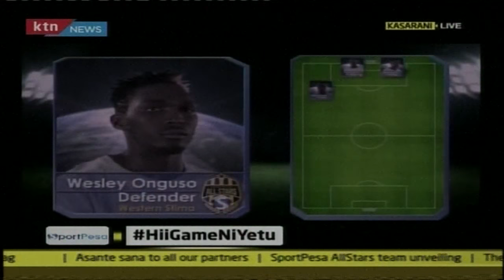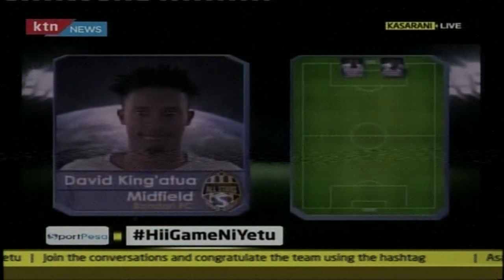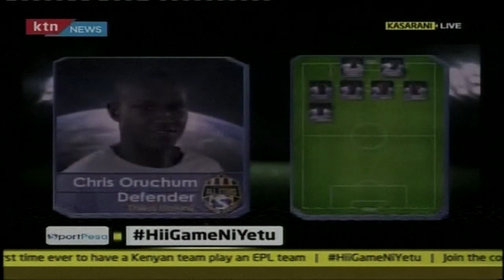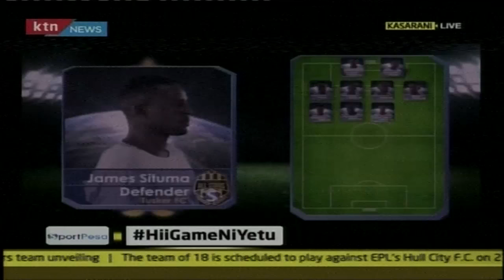Sportpesa unveil Allstar team that will take on Hull City Tigers in London